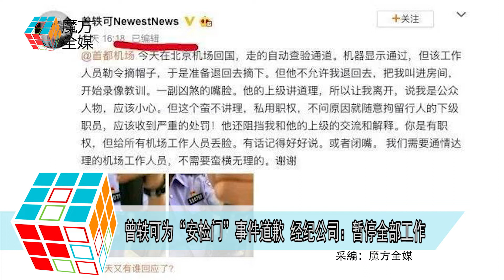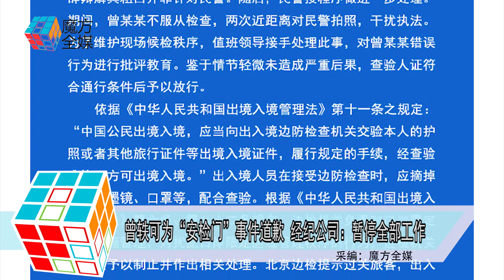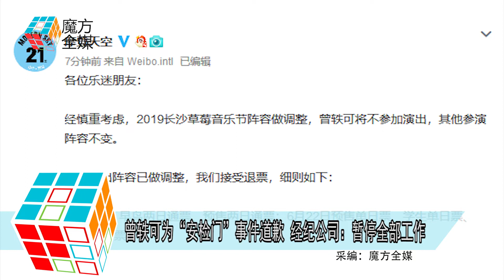2019-06-19 曾軼可為「安檢門」事件道歉 經紀公司：暫停全部工作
曾參加2009年《快樂女聲》
獲得第9名的女歌手曾軼可
6月17日下午在北京機場辦理自助入境手續時
被關檢人員要求脫下帽子接受安檢
但她不配合
怒斥該名關檢人員不講道理濫用職權
事後更在微博發帖留言稱
 “還說我罵你，
在你有嚴重錯誤的情況下
我罵你全家又怎樣”
並發佈部分打了馬賽克的該名關檢人員的證件照
隨後自行刪除
北京邊檢隨後發佈通報
表示保留法律追究權利
指曾軼可被要求脫帽時
對關檢人員爆粗辱駡
兩次對關員拍照
干擾執法
但考慮到她是公眾人物
且情節較輕
經查驗證件後放行
事件曝光後
支持關檢人員執法的網友直言明星沒有特權
並和曾軼可的粉絲引發罵戰